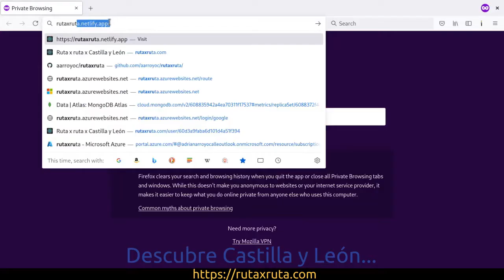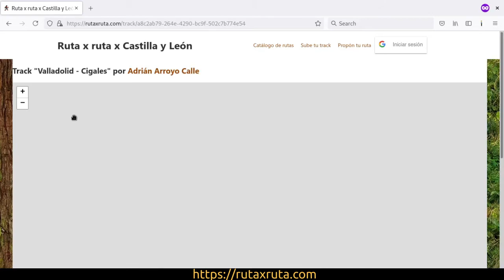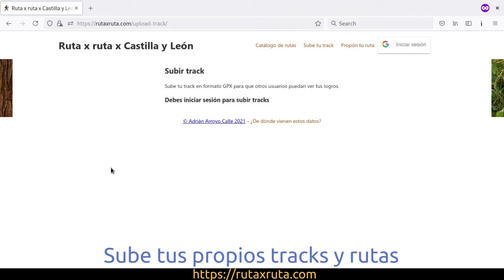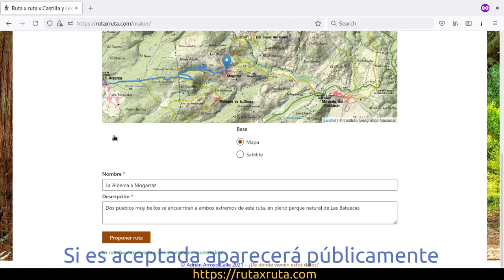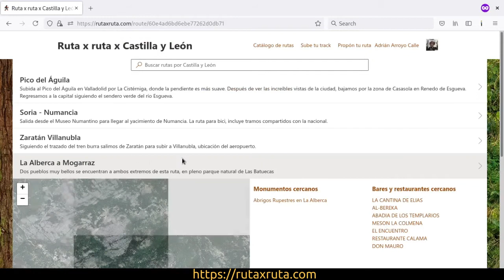Ruta x ruta x Castilla y León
Esta aplicación ha sido diseñada para participar en el V Concurso de Datos Abiertos de la Junta de Castilla y León